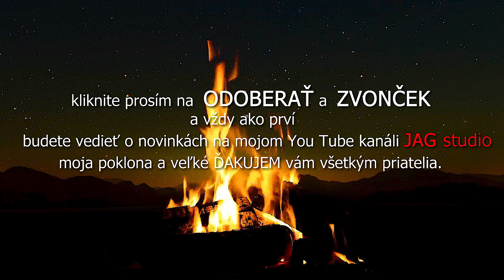Anita a Jakub Haffner - Ďusiband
...zostrih vystúpenia v Košiciach...